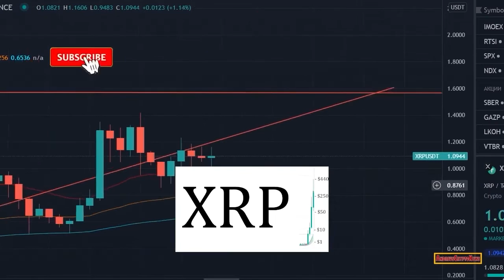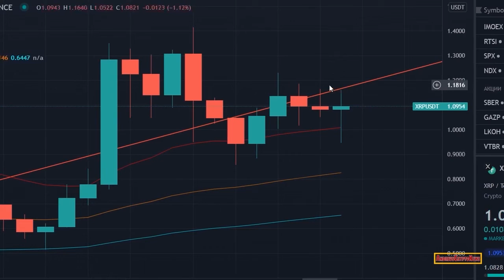Ripple XRP News - MASSIVE STATEMENT FROM RIPPLE ON CENTRAL BANK DIGITAL CURRENCIES! XRP KEY SUPPORT!